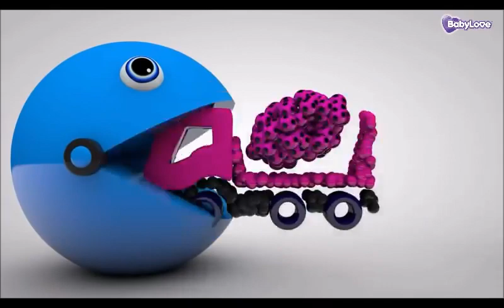PAC MAN and FISH Soccer BALL for Kids Toddlers BABY LOVE